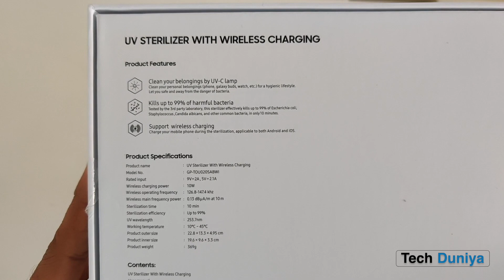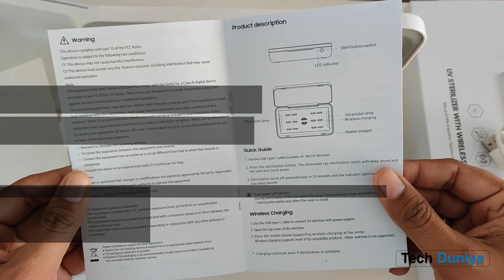Samsung UV Sterilizer with Wireless Charging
UV-CSterilizer

Hello Doston,

Tech Duniya channel pe aapka swagat hai.
Welcome to Tech Duniya Channel.

Aaj iss video me aap dekhenge Samsung UV Sterilizer with Wireless Charging ka unboxing and review.

TechDuniya
TechDuniya.Vijay